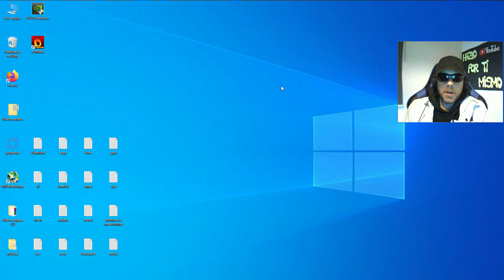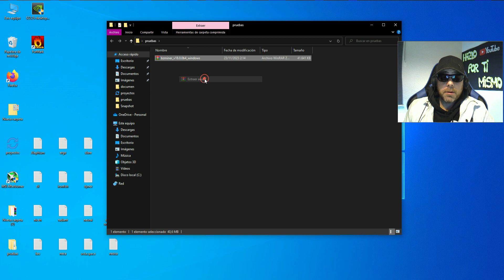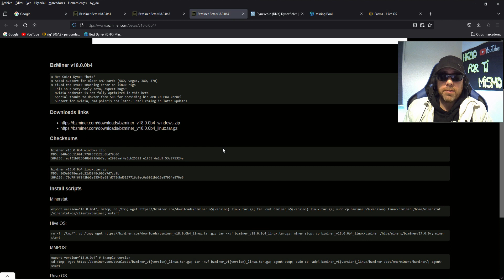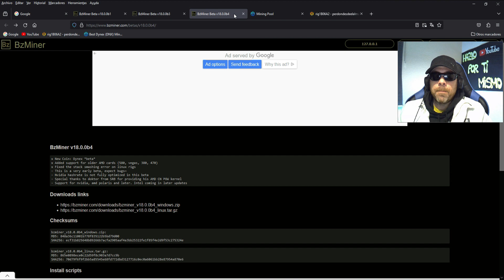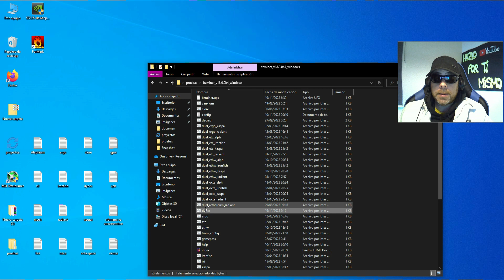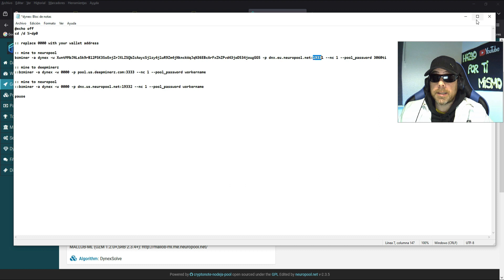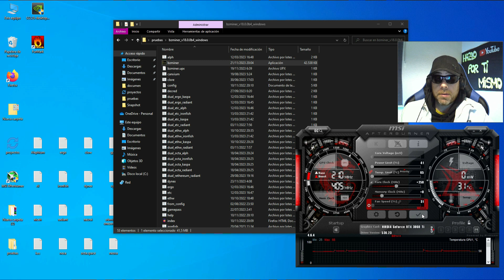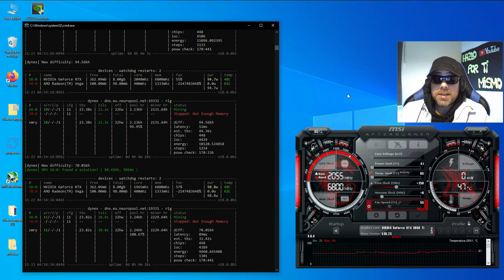BZMINER B4 AUMENTA ESTABILIDAD Y COMPATIBILIDAD EN DYNEX PARA AMD - NVIDIA - HIVEOS - WINDOWS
NUEVA VERSION DE BZMINER B4 CON MEJORAS DE ESTABILIDAD Y COMPATIBILIDAD EN DYNEX PARA AMD Y VAMOS A VER COMO ACTUALIZAR A ESTA NUEVA VERSION DE BZMINER TANTO EN WINDOWS COMO EN HIVEOS, TAMBIEN VAMOS A VER COMO CONFIGURAR ESTA NUEVA VERSION DE BZMINER CORRECTAMENTE PARA EMPEZAR A MINAR DYNEX EN GPUS AMD Y NVIDIA TANTO EN HIVEOS COMO EN WINDOWS, TODO LO QUE NECESITAS SABER PARA ACTUALIZAR Y COMENZAR A UTILIZAR ESTA NUEVA VERSION DE BZMINER B4, TUTORIAL PASO A PASO.

Comando para WINDOWS:
bzminer -a dynex -w XwntMMbJNLsSk9rB12PSK3SsEnjZrJXLZSQbZcAoycSj1zy4j1uR9Zm4jNknc
kWqJqN36EBcArFxZhZPvd43joD534jougGG5 -p dnx.eu.neuropool.net:19331 --nc 1 --pool_password 3060ti

Comando extra para HiveOS:
"force_algo": "dynex"

Un abrazo !!!